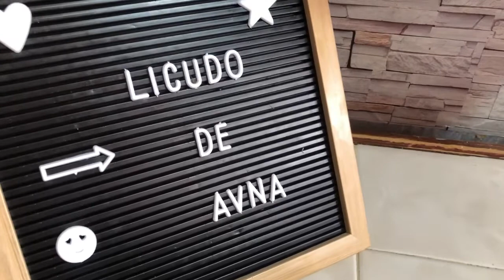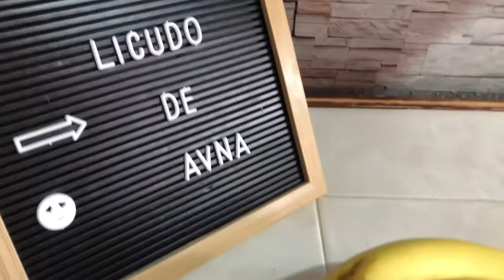Batido Natural De Proteína Sin Azúcar 😋/ Súper Cremoso Y Saludable ❤️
Licuado de avena con yogurt y plátano 🍌 licuado saludable desayuno 🥞 nutrición